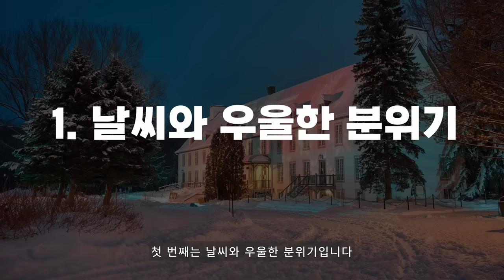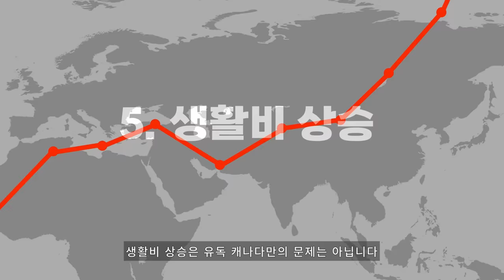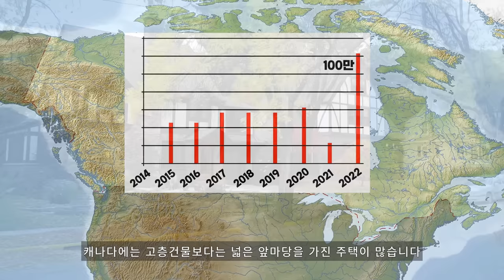캐나다의 위기, 캐나다를 떠나는 7가지 이유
Music

참고자료
KeyRe 캐나다 유학 후 이민은 이제 끝인가? 충격적인 캐나다 학생비자 및 취업비자 개편안 발표! 내막과 진실, 그리고 대처 방안은?

Image 출처

A physical map of North America with no borders or labels. Lambert Conformal Conic projection.

Man holding a pen and newspaper
제작: Amtec Photos

Peninsula Private Hospital, Kippa-Ring, Queensland, 2021
제작: Kgbo